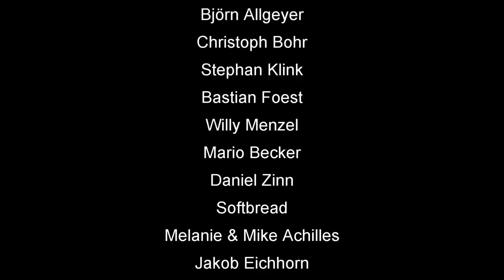Skatinsel & Euroskat Rocket 2019: Monatsmission 2, Serie 2 von 3